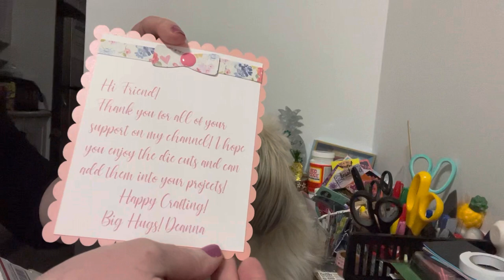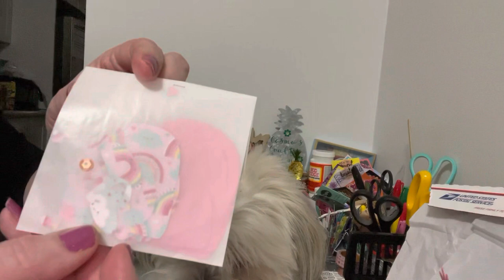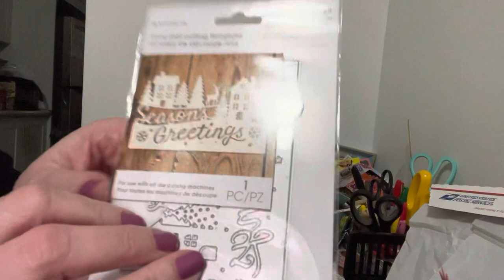Giveaway Win From Crafty Crafts By Deanna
Hello everyone,

Come and see what I won from Crafty Crafts by Deanna.  Thanks so much Deanna for your wonderful die cuts!  Love them!

Please visit her channel and show her some crafty support.